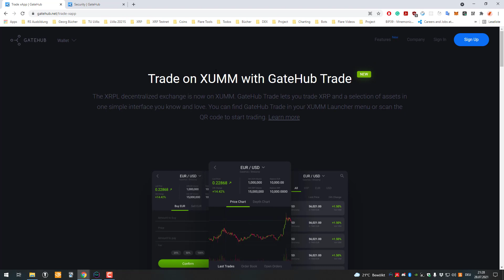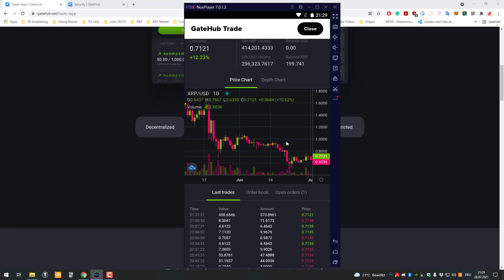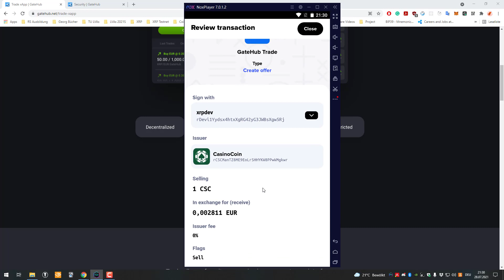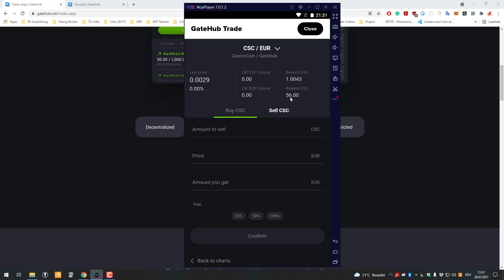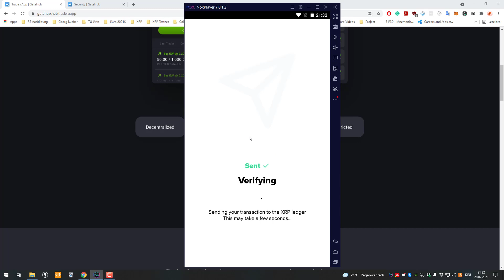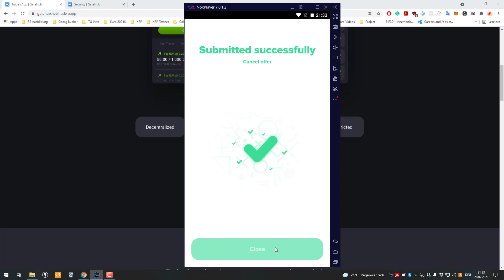GateHub Trade XUMM xApp [HowTo]